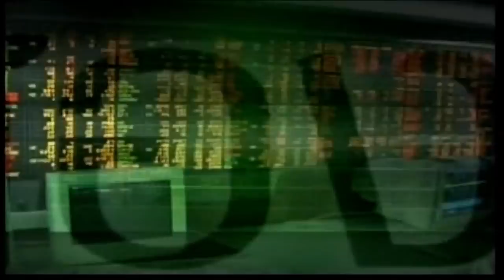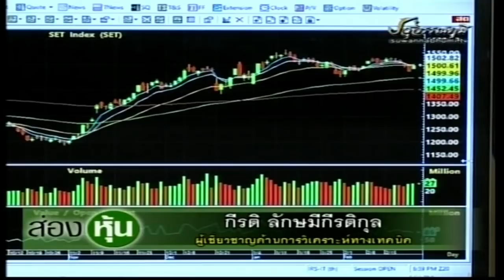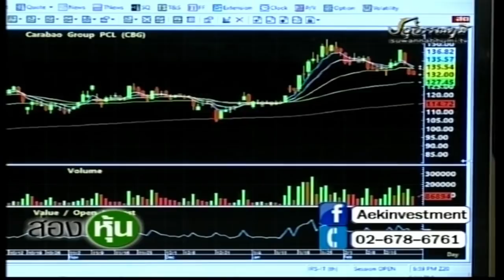ส่องหุ้น 23 ก.พ. 64 กีรติ ลักษมีกีรติกุล + ตอบคำถาม [3]